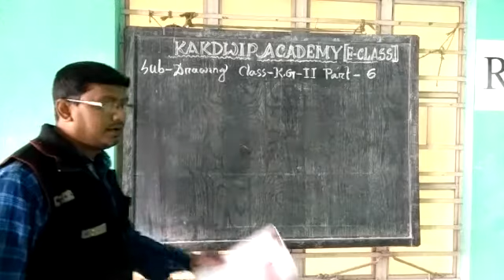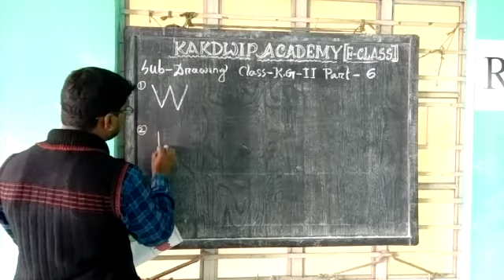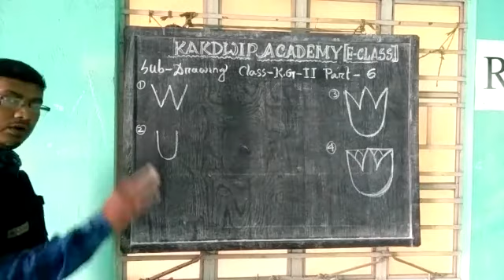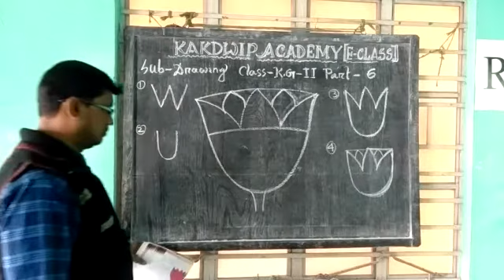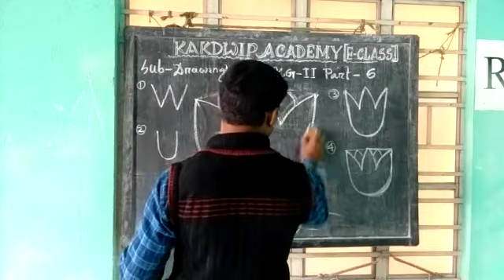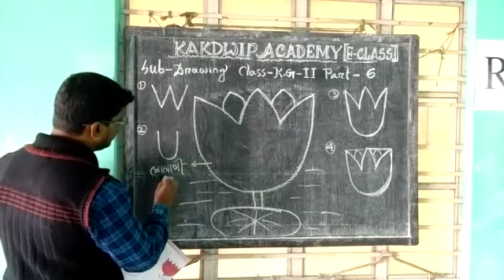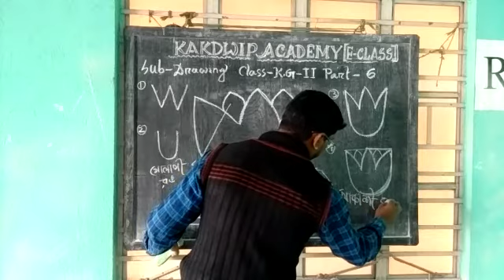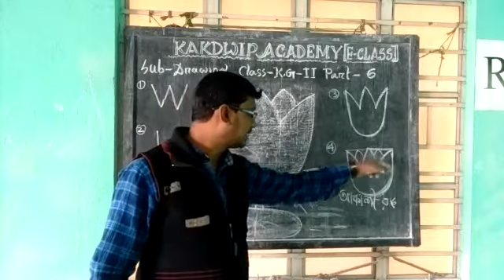E Class, Drawing, KG-ll(6),2021.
Drawing, KG-ll(6),2021.